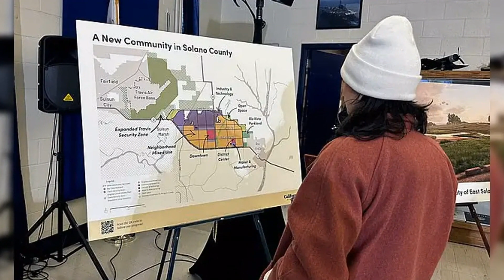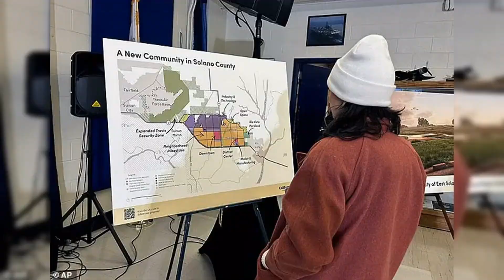Billionaires fighting to build a new "utopian city" with "jobs for all" in California are forced to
Moviegoer lashes out at mother whose son accidentally sits in her seat during Despicable Me screening